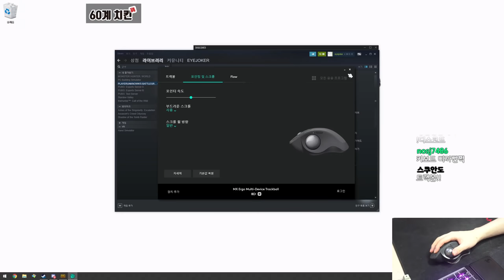13만원 짜리 트랙볼 마우스로 배그를 해봤습니다.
제품명 :  Logitech ERGO
가격 : 129,000원
출시일 : 몰랑

요약
1. 이걸로
2. 게임 할 생각
3. 하지말자